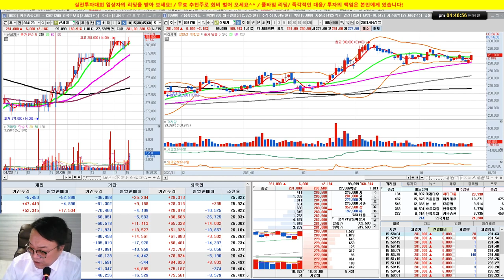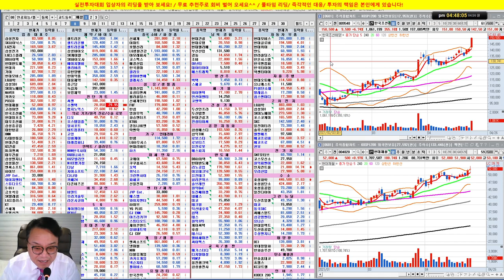한국조선해양, LG전자,hmm 강세/셀트리온 3형제 약세/실전투자대회 입상자 닥터케이의 주식방송/21/04/26